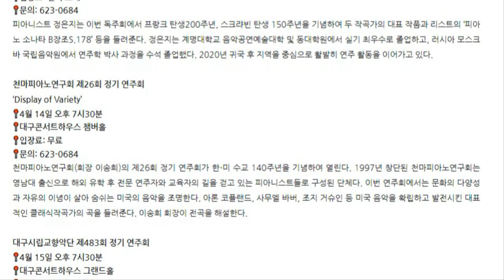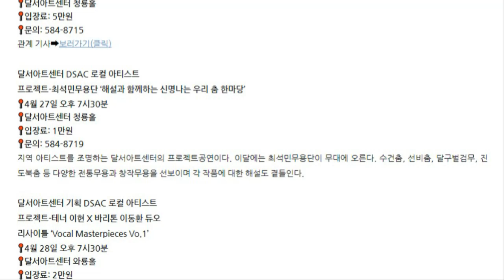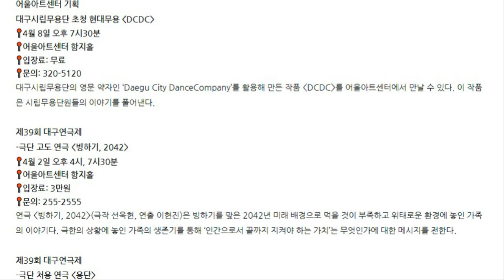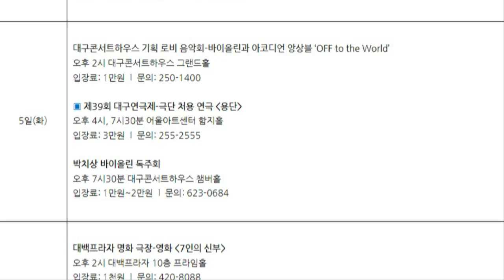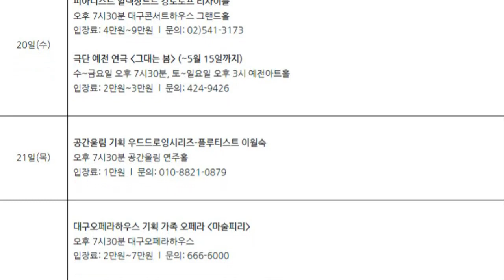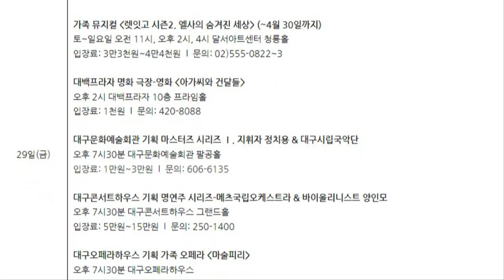[22.04.] 2022년 04월 공연일정 및 미리보기